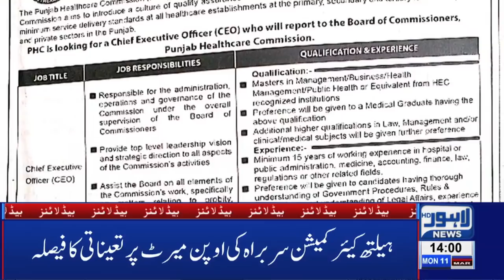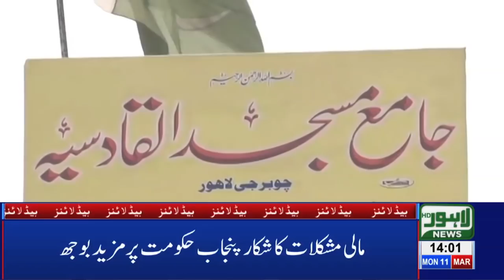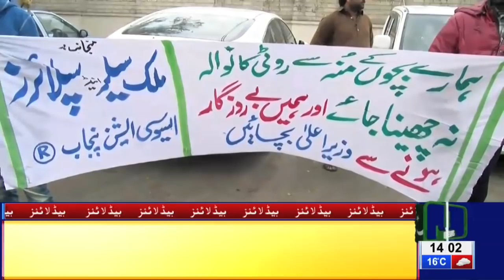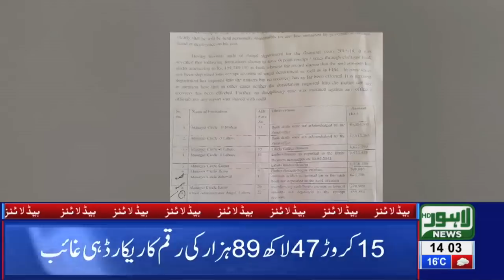02 PM Headlines Lahore News HD – 11th March 2019